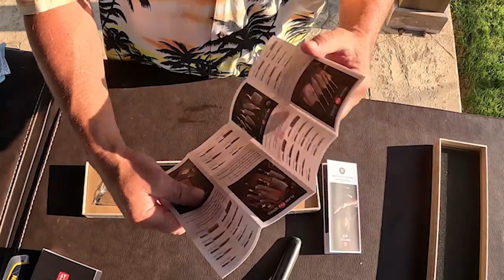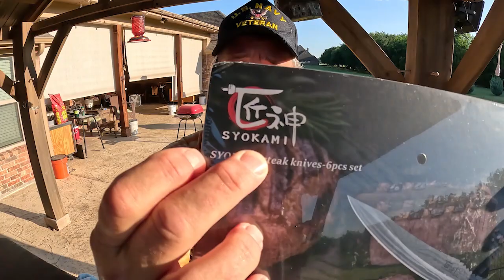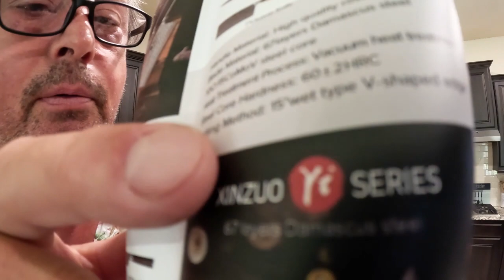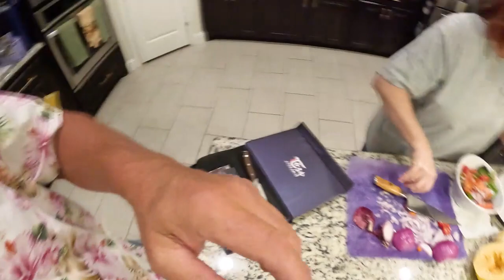The Cutting Edge Edition Of Fridays Finds!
In this edition of Fridays Finds We are living on the cutting edge!
Thanks to the wonderful vendors who have sponsored this edition of Fridays finds!
SYOKAMI
XINZUO
Coylink
Yilaie
Allone
 We kick it off with the unboxing of a beautiful chefs knife from Syokami then move on to the opening of the Xinzuo 6 piece steak knife set, All of the knives are the best for the job that I have ever experienced.
We then move onto unbox the so very cool wooden light that is so artful and tasteful that you will want to showcase it in your home! Our next surprise is the Allone brush trimmer! It may look like a toy but I am here to tell you that is one scary tough tool!
After all of the hard work what better way to relax than to go out and fly a beautiful kite from Coylink!
Yall just gotta check out these oh so cool tools that are indeed on the cutting edge!